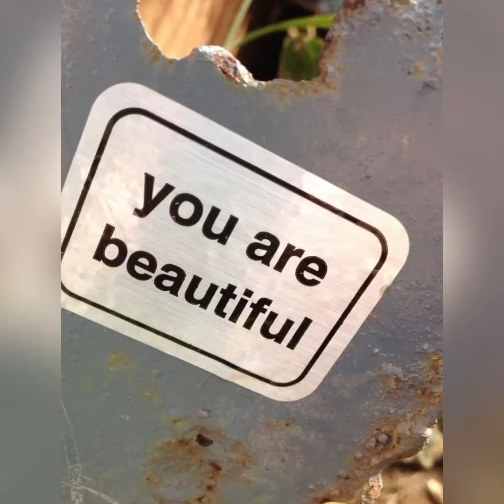HIKING AT KOKO HEAD TRAIL | HAWAII (January 8, 2011) [Hindi pa uso ang video noon] 😀